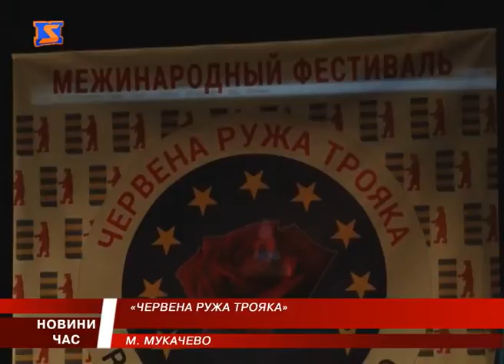«Червена Ружа» - фестиваль русинської культури